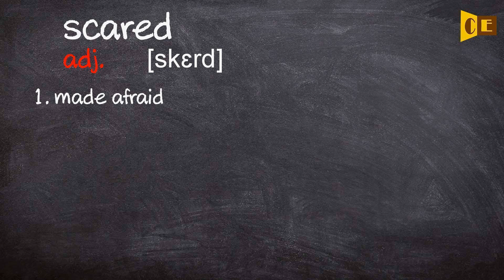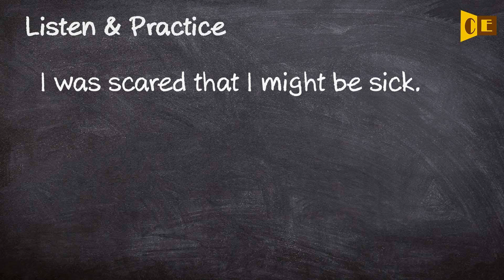Scared Pronunciation, Paraphrase, Listen & Practice